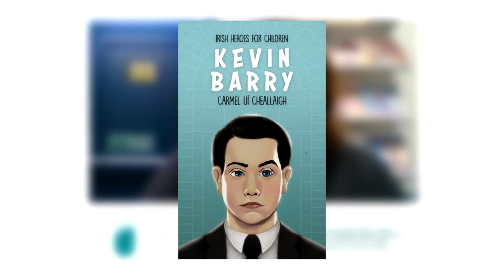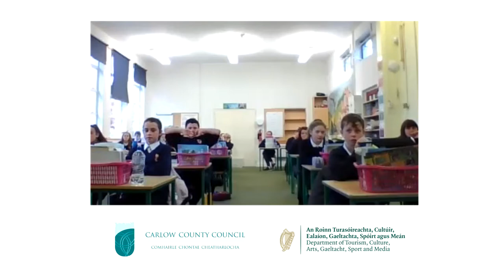An Irish Hero for Children with Carmel Uí Cheallaigh and 6th Class in Rathvilly NS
Carlow County Council Decade of Centenaries Event:

Join Carlow County Council Library Service online as we facilitate the event Kevin Barry: an Irish Hero for Children with author Carmel Uí Cheallaigh who will discuss her recently published book with 6th class from Rathvilly National School. The event will be streamed online for all school children in the county at 12pm on November 3rd through the Library YouTube Channel

About Carmel’s book:
On a dark November morning in 1920, Kevin Barry, head held high, marched to his death in Mountjoy Prison. He was the first and youngest person hanged during the Irish War of Independence. Born the fourth of seven children, the family was split between Dublin and Carlow, after the early death of his father. He loved playing Gaelic football, Hurling and Rugby. A brilliant student, he won a scholarship to study medicine. Kevin also had another life, as a soldier in the Irish Volunteer Army with the sole purpose of obtaining a free independent Ireland. Then his two worlds collided and his part in the Monk’s Bakery Ambush sealed his fate. By sticking to his principles and making the ultimate sacrifice, he instigated the move towards a truce that would change the course of Irish history forever. What led this teenager to forego his bright future for the gallows?
Publisher: The Mercier Press Ltd
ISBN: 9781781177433